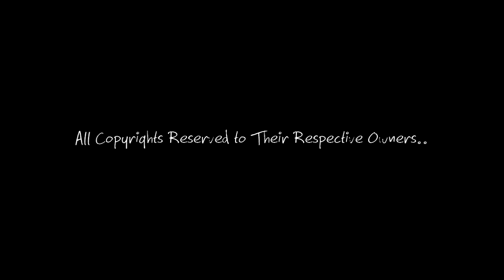► Cemre & Guney - Kuzey Güney- Ana Nseitk - Jannat || جنات - أنا نسيتك - الشمال و الجنوب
ღInsPired & Edited by :- MOuna
ღSong :- Jannat - Ana Nseitk ..
ღSeries :- Kuzey Guney ..
ღCharacters :- Oyku Karayel " Cemre " & Buğra Gülsoy " Guney" ..